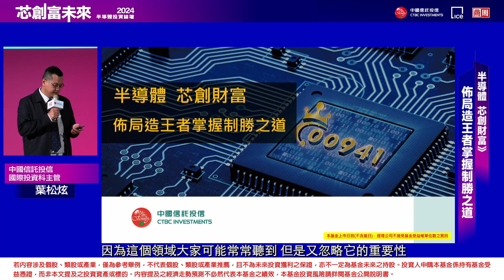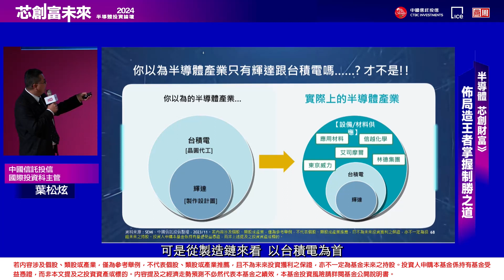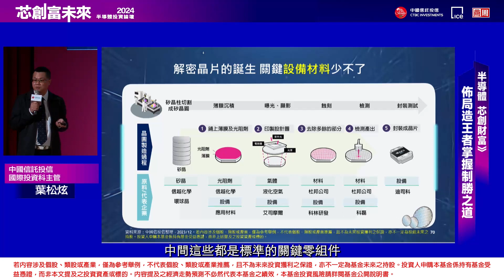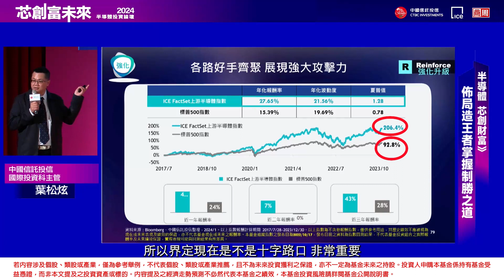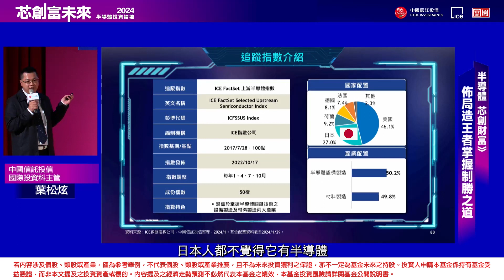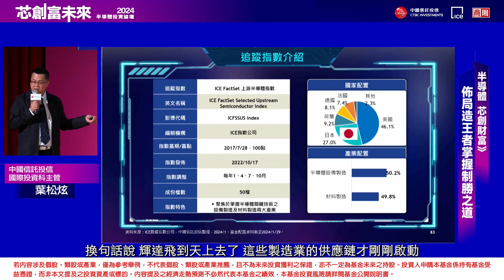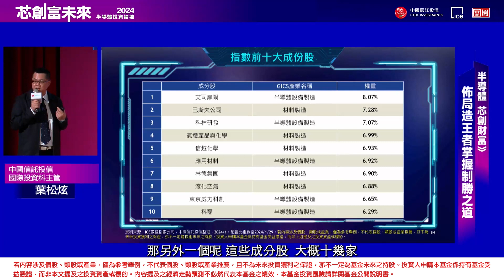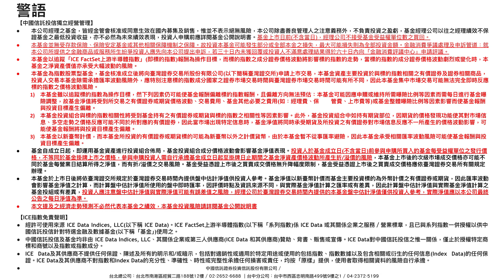半導體 芯創財富佈局造王者掌握制勝之道_中國信託投信葉松炫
中國信託投信國際投資科主管葉松炫認為，除了目前火紅的半導體製造與IC設計，他更看好王者背後的護國神山們---坐擁護城河的半導體關鍵材料與設備商，如艾司摩爾（ASML）、信越化學跟股價創新高的東京威力科創，都兼具專利技術、取代性低，客戶黏著度高、現金流穩定與大者恆大的優勢。
葉松炫認為，今年AI應用快速成長，帶動半導體先進封裝需求強勁，推升終端應用需求潛力增長，為晶片長期挹注成長動能，晶圓廠將遍地開花，據SEMI估計，今年全球半導體產業就有四十二座晶圓廠要商轉，帶動上游材料與設備訂單進補，市場規模有望迎來雙位數成長。